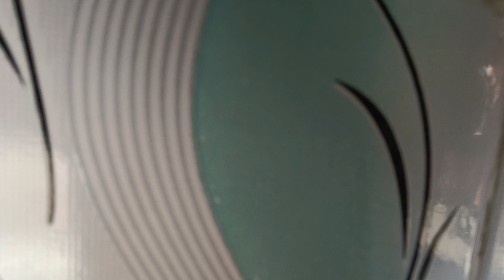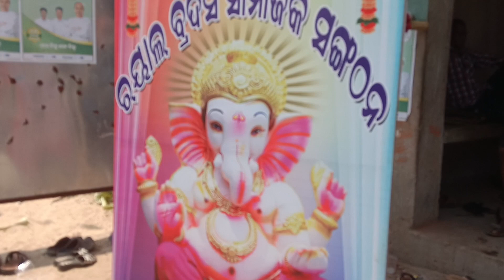ସନି ଙ୍କ ବାର୍ଷିକ ଉତ୍ସବରେ ଲୋକଙ୍କର ନାହିଁନଥିବା ଭିଡ଼ # like share and subscribe my channel 🙏